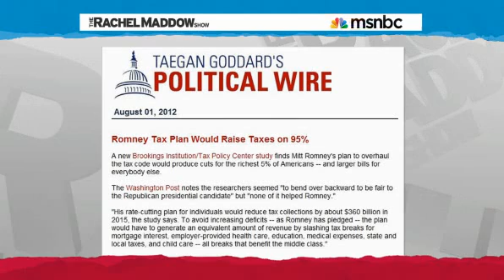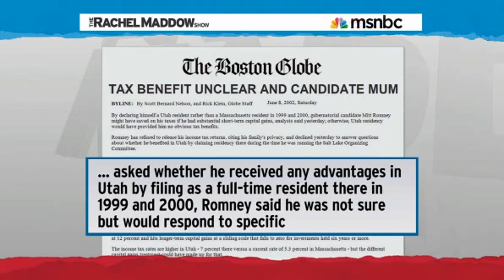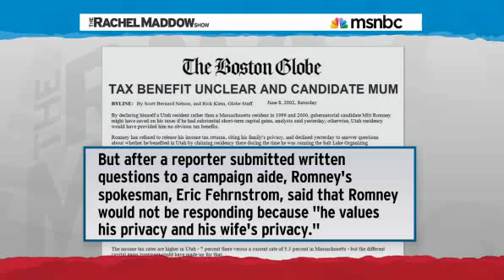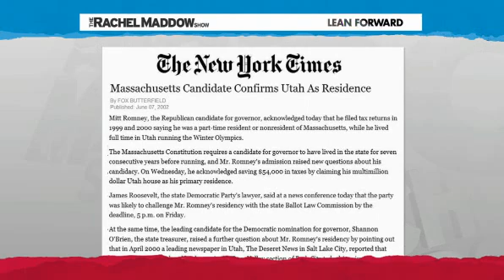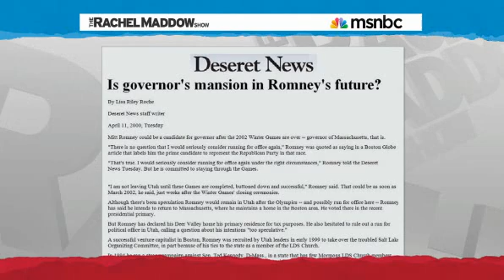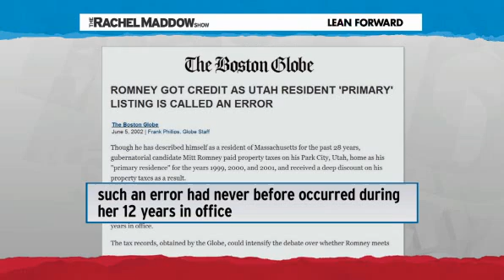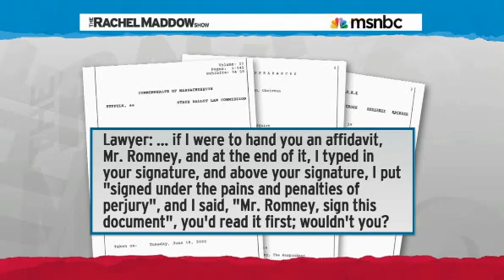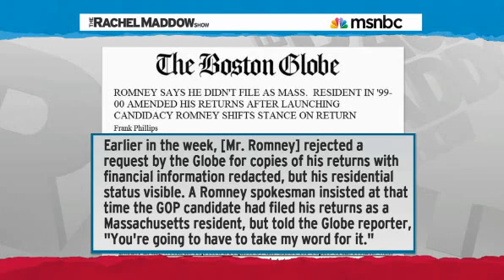Rachel Maddow Romney on taxes Youre going to have to take my word for it